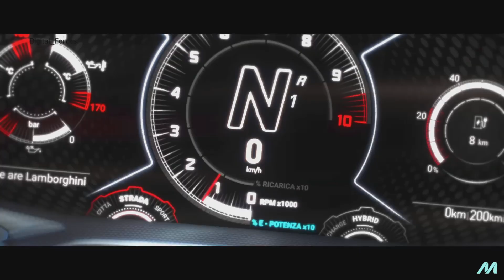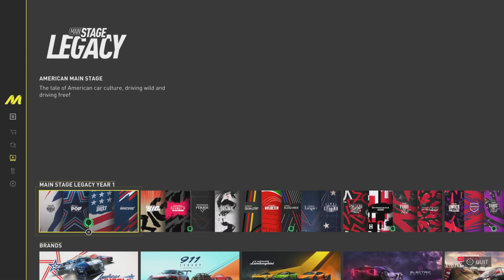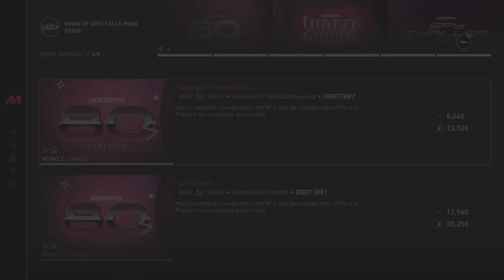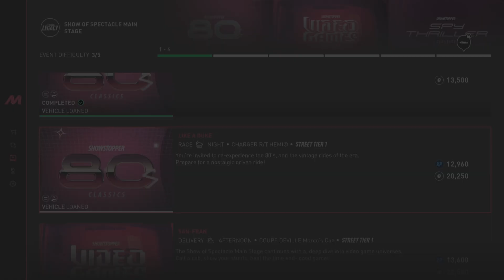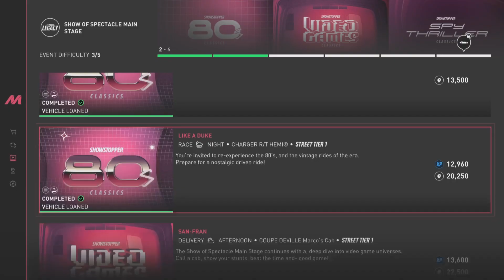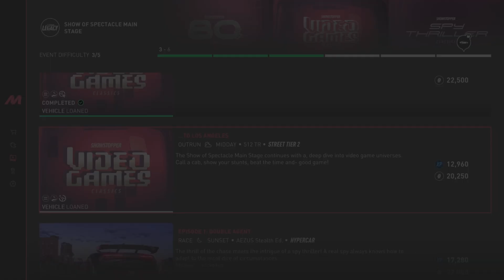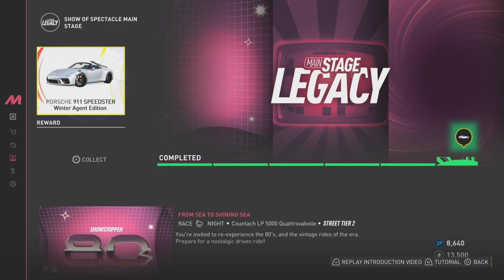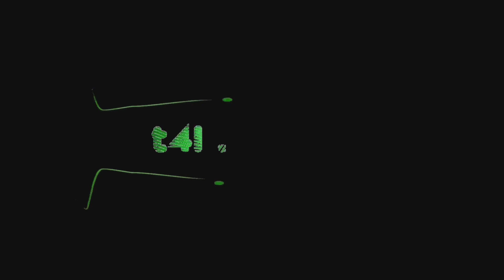The Crew Motorfest @PS5 🇬🇧/🇩🇪 🌟Playlist "Show of Spectacle Main Stage"🌟 🎮by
Captured GamePlay, MultiplayerSessions and so on ...

Looking for DISCOUNT on Gift Cards ➢ Wallet-Top-UPs ➢ Subscriptions ➢ Games for CONSOLE & PC?
InstantGaming ➢ Play smart | Pay less
🧾 Codes instantly after Payment 🧾
‼ NOTE: Short Verification needed once ‼

🖧 Equipment 🖧
🎮 PlayStaion 5 + DualSense 🎮
📺 65" 4K UHD LED Android-TV 📺
🔊 5.1 SurroundSound 🔊